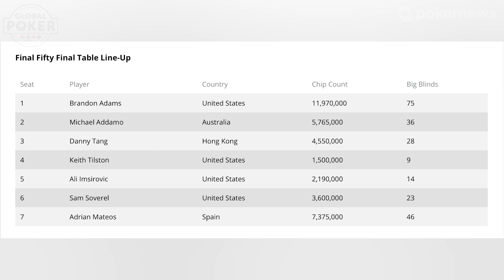Latest News from the 2019 World Series of Poker: July 10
8,569 players are now 307 according to the clock.  As I mentioned yesterday the payout jumps are very slight for the most part until you reach 72 players where we jump into the 6-figure pay days.  The players left now are guaranteed about $30K.  And for some that payday might matter more than others.
One face that probably doesn’t need the money, but that the poker world is rooting for is that of Richard Seymour. the former New England Patriots defensive lineman and three-time Super Bowl champion is coming back with 2.75 million, With 1.7 million being the average stack in play at the moment.
888poker Qualifier Dean Morrone has the chip lead and the Canadian has an incredible story after qualifying for only $100.
Antonio Esfandiari was on the live stream yesterday and had everyone sweating not just in the main event, but because of the massive amount of side action he has going in prop bets.  Dario Sammartino has had a stellar summer and is returning today with 2.3 million in chips.  Some other names with stacks to keep your eye on are Andrew Brokos, Sasha Liu aka Poker Sasha, Craig McCorkell and Joseph Cheong.
One thing is for certain, there will be a new world champion of poker crowned when all is said and done. Yesterday, the three former world champions left - Chris Moneymaker, Qui Nguyen, and Johnny Chan - were all eliminated, paving the way for a new player to claim poker's most coveted prize.
Starting at 4pm local time PokerGo will be streaming the Final Fifty High roller which is returning with 7 players.  Leading the final seven players is Brandon Adams.  Adams is looking to build on the momentum of collecting his first WSOP bracelet in Event #74: $3,200 WSOP.com ONLINE No-Limit Hold'em High Roller for more than 400K less then a week ago. If Adams can capture the Final Fifty bracelet, he will move into the top ten in the WSOP Player of the Year race, while simultaneously joining an elusive list of players to capture multiple WSOP bracelets in one World Series, just like Australian Robert Campbell did just over a week ago, the only player to do so currently in 2019.  As is to be expected the final seven reads like a who's who of high roller talent including Michael Addamo, Ali Imsirovic, Adrian Mateos, Danny Tang, Sam Soverel and Keith Tilston.  Have a look at the chip counts coming into play.
Shaun Deeb leads the way in the Little One for One Drop, but with 412 players left he will have his work cut out for him.  With unlimited re-entry open until the 2nd level of day two the prizepool is massive and the top prize is almost $700K.  There are plenty of notables still left in the field including Ryan D’Angelo, Ben Moon and Dara O’Kearney.
$1,500 PLO Bounty is starting its day two today.  Last year was the first year the WSOP tried this event, and this year saw even more players registers so we are anticipating a PLO boom.  Play will reach the money relatively early today and of course we will keep you posted as we get closer to crowning a champion in this event.
The 3k no limit hold em event is also returning to day 2 today.  There are 148 survivors out of the 671 players that started the tournament. Diogo Veiga who won this event last year is still in the field as well Athanasios Polychronopoulos, Michael Tureniec, Justin Bonomo, Marc-André Ladouceur, and Patrick Leonard.  There is three hundred and eight k left up top and a lot of play with some of pokers best still left in this event.
Today is the first ever Bracelet winners only tournament.  Across 50 years of the World Series of Poker, more than 1,000 players have captured a bracelet and All of those previous winners now have a chance to meet in a unique event dedicated to the appreciation of their achievements at the series, The rake-free tournament is restricted to past champions, promising a truly spectacular lineup of World Series legends at the tables and of course we will have our eyes on PokerNews’ own Chad Holloway.
The $3k 6-Max is also at a final table and will crown a champion tomorrow.  Canadian Tu Dao is leading the final six players and if she wins most of the predictions for how many ladies will win an open bracelet this year by PokerNews staff members will have have been off.  Have a look at the leaderboard.